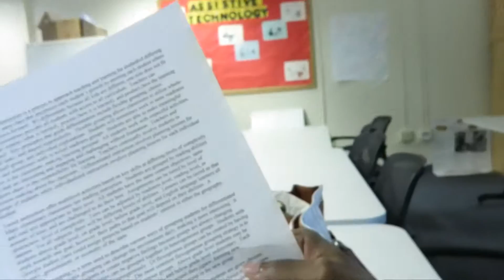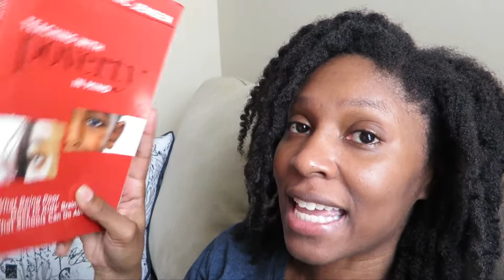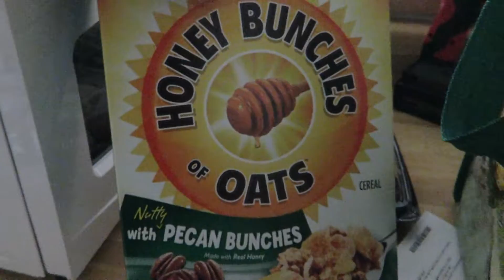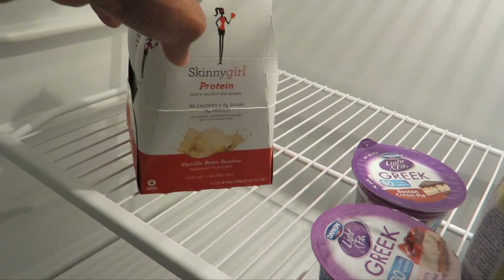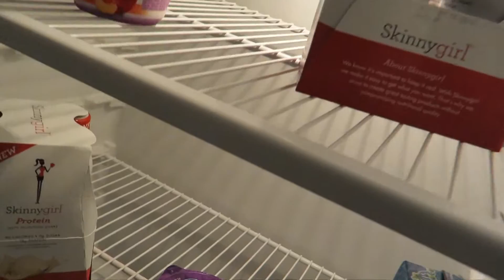Grad School Vlog 32: End of the Semester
I have one final and procrastinate working on my papers.